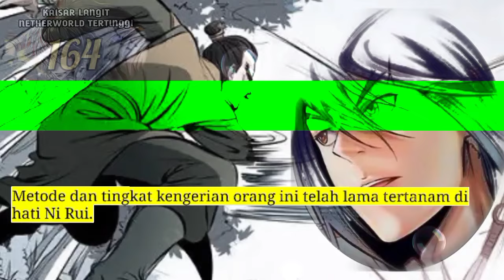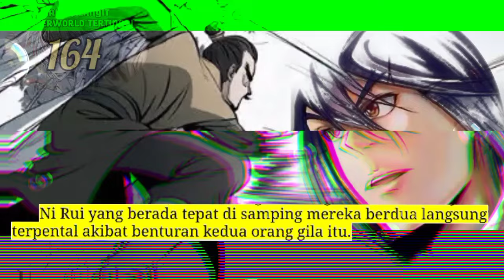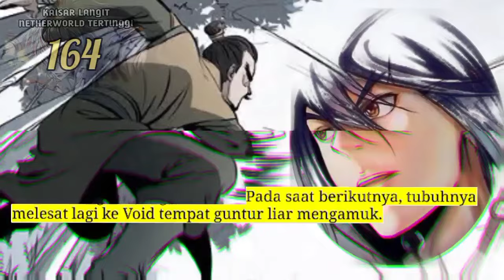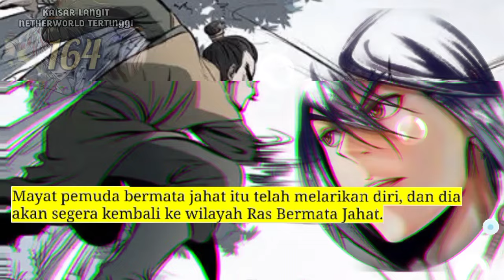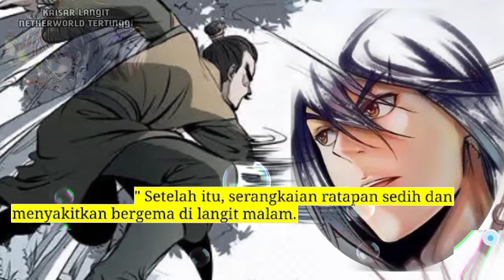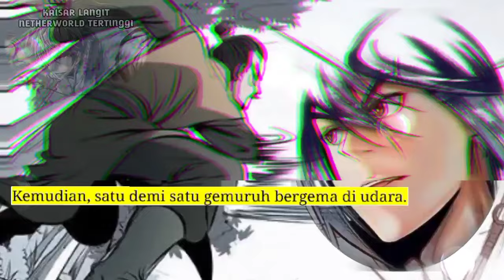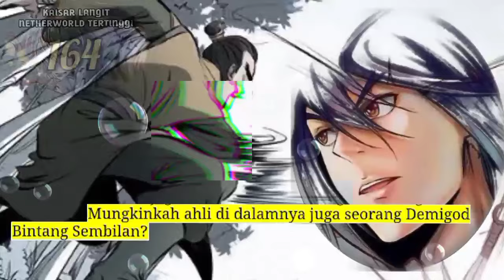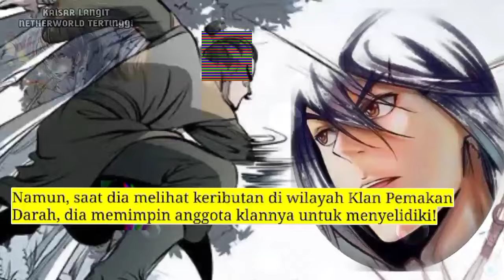Kaisar Langit Nether tertinggi season 164